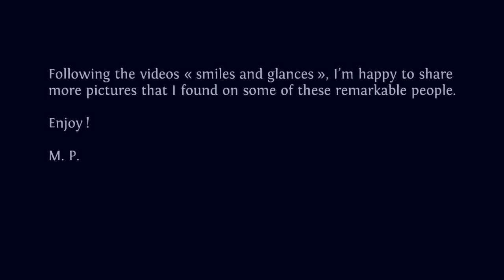HEART-FULL pictures : soeur Emmanuelle (Inspiring pictures, inspiring people, spirituality)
M. P.

Music on the video : :  a rainbow spirit song from the rainbow family « Teach us we are one » + a music from Taizé « The kingdom of God is justice and peace »